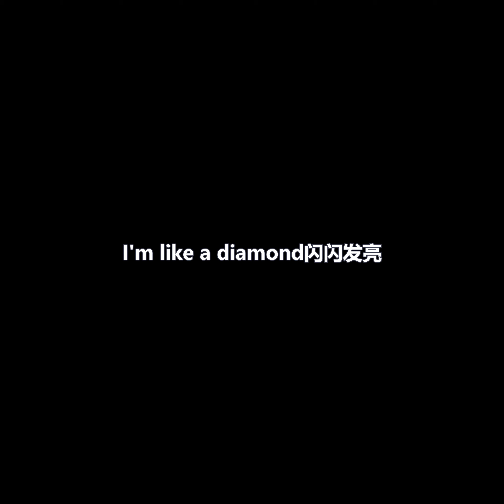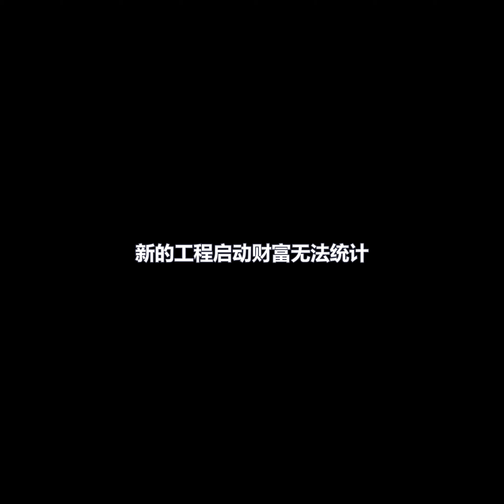牛皮鼓 - 幸存者联盟